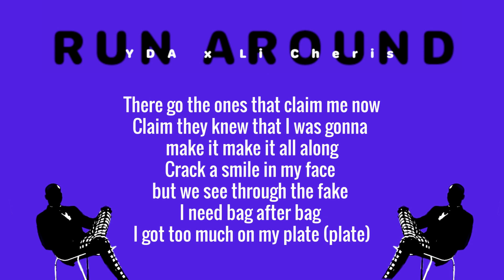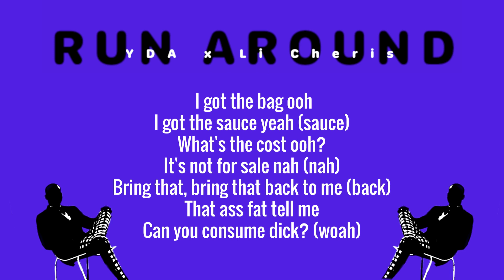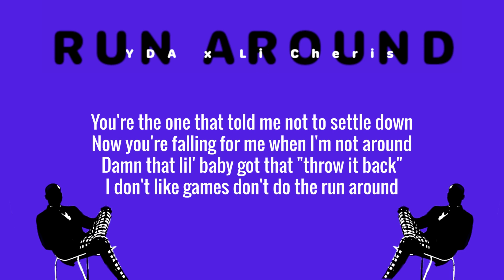Y.D.A - Run Around (Lyric Video)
Wide Open EP is now available in every music platform: Apple Music, Spotify, Tidal, Amazon, Soundcloud etc.

Producer: Li Cheris
Mixed and mastered by 12th note production